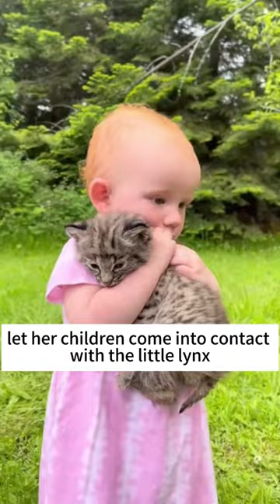Do not hurt if you don't love."